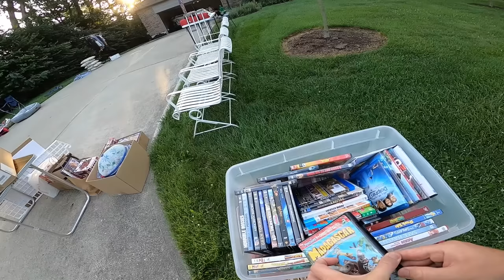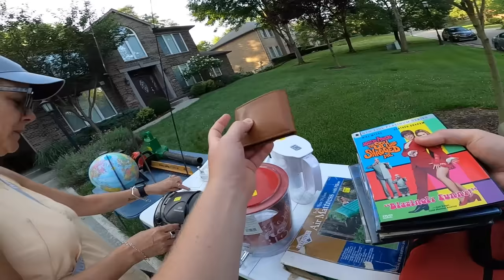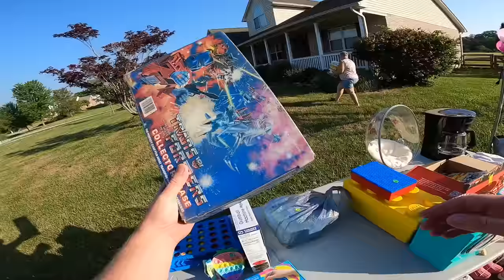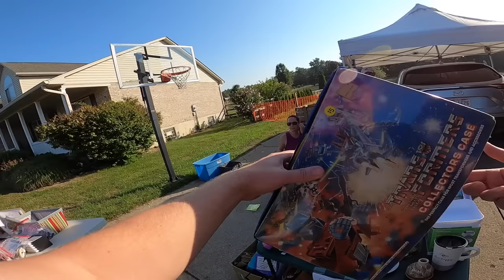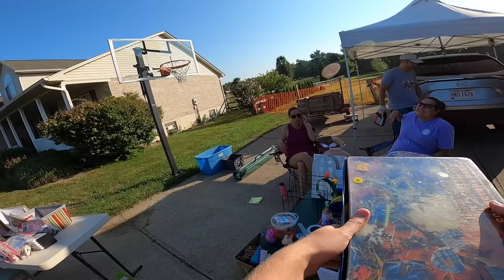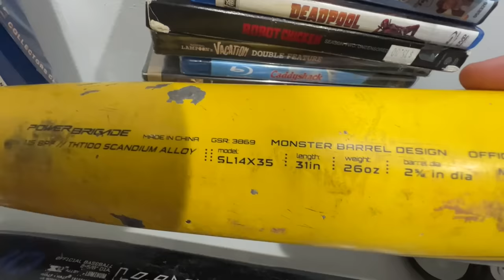I WAS THE FIRST ONE TO PICK THROUGH THIS STUFF!